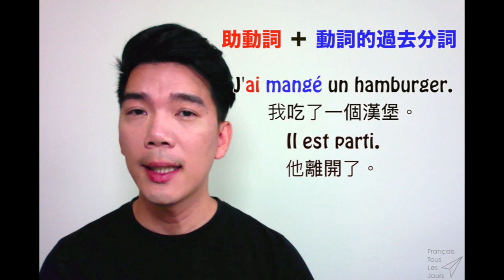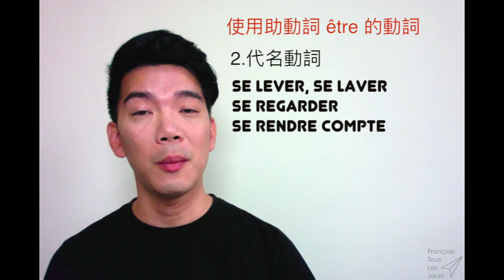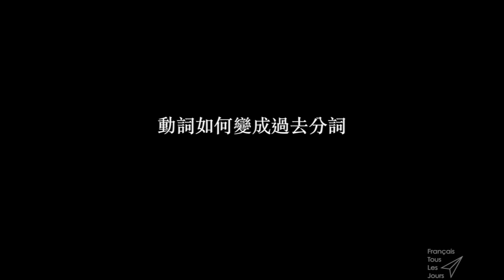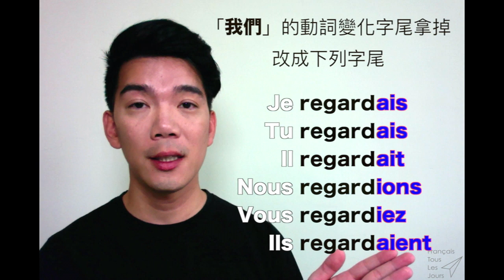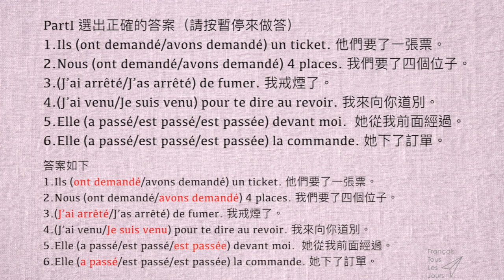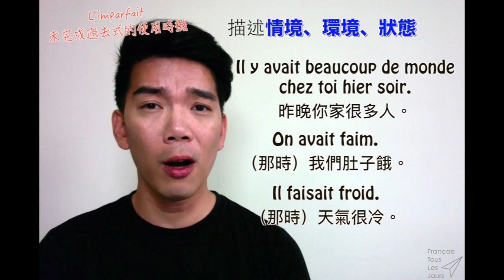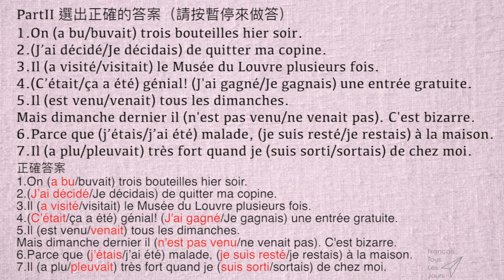複合過去式 VS 未完成過去式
總算生出這集，這集的長度也快十分鐘，應該算是第一、二名長的影片！但是我也只能夠把 le passé composé 和 l'imparfait 基本的構造、用途稍微說明而已，如果同學看完影片後想多做些練習，可以點以下的連結：

。複合過去式。
組成方式
助動詞 ＋ 動詞的過去分詞
例：J’ai mangé un hamburger. 我吃了一個漢堡。
ai 是助動詞／mangé 是動詞「吃」的過去分詞
例：Il est parti. 他離開了。
est 是助動詞／parti 是動詞「離開」的過去分詞

*法文的助動詞有 avoir 和 être

*使用助動詞 être 的動詞有：
1.表示移動及生死的動詞
2.代名動詞

1.表示移動及生死的動詞，共有 14 個：aller/venir/arriver/partir/entrer/sortir/monter/descendre/passer/retourner/tomber/rester/naître/mourir
以及這 14 個所衍生出來的其它動詞，例如 devenir, revenir, rentrer等
例：Elle est monté au troisième étage. 她上四樓了。
例：Je suis revenu de la Nouvelle Zélande. 我從紐西蘭回來了。

2.代名動詞，例如 se lever, se laver, se regarder, se rendre compte等
例：Je me suis levé trop tard. 我太晚起床了。

注意：過去分詞要和主詞做陰陽性和單複數的配合
例：Il est parti. Elle est partie. Elle sont parties.
例：Il est revenu. Ils sont revenus. Elles sont revenues.

*助動詞 avoir 和 être 隨主詞做變化
例：他吃了三碗飯 Il a mangé 3 bols de riz.
例：他們吃了三碗飯 Ils ont mangé 3 bols de riz.
例：我們昨天去了巴黎鐵塔 Nous sommes allés à la Tour Eiffel hier.
例：她昨天去了巴黎鐵塔 Elle est allée à la Tour Eiffel hier.

*動詞的過去分詞
1.第一組規則動詞的字尾 -er 變成 -é
例：regarder/regardé, parler/parlé, travailler/travaillé, aimer/aimé
2.第二組規則動詞的字尾 -ir 給成 -i
例：finir/fini, dormir/dormi, sentir/senti, mentir/menti
3.其餘動詞不規則動詞
例：être/été, avoir/eu, connaître/connu, venir/venu, mettre/mis, prendre/pris,

。未完成過去式。
組成方式
第一人稱「我們」的動詞變化的字尾拿掉換上 -ais/-ais/-ait/-ions/-iez/-aient
例：regarder/Nous regardons
Je regardais/Tu regardais/Il regardait
Nous regardions/Vous regardiez/Ils regardaient
例：finir/Nous finissons
Je finissais/Tu finissais/Il finissait
Nous finissions/Vous finissiez/Ils finissaient

*être: J’étais/Tu étais/Il était/Nous étions/Vous étiez/Ils étaient

影片中有小測驗喲

使用時機
兩種時態基本上都是描述過去的事情

。複合過去式。
1.已完成的動作或事件
J’ai acheté un jean.
我買了一條牛仔褲。
Il est venu ce matin.
他今天早上來過了。

2.有次數感的
Elle a vu 10 fois cette série.
這部電視劇她看了十遍
Je suis allé en France plusieurs fois.
我去過好幾次法國

。未完成過去式。
1.形容情境、環境、狀態
Il y avait beaucoup de monde chez toi hier soir.
昨晚你家好多人。
Il faisait froid à Stockholm.
（那時）斯德哥爾摩的天氣好冷。
On avait faim.
我們（那時）肚子餓。

2.習慣、持續一陣子時間的動作、事件
Je faisais du vélo quand j’était à Lyon.
我在里昂的時候會騎腳踏車。
Quand j’étais étudiant, je travaillais chez Ikea à mi-temps.
我是學生的時候，我在Ikea打工。

。未完成過去式和複合過去式的搭配。
描述長事件中發生的短事件
Je faisais mes courses quand il m’a téléphoné.
他打給我的時候我正在買菜。
Il avait 16 ans quand il est arrivé en France.
他16歲的時候到了法國。
J’était en train d’écouter de la musique quand il est entré dans la salle.  他進教室的時候我正在聽音樂。

影片中有小測驗哦～

片頭紙飛機~可愛小動畫由 Sid You 製作